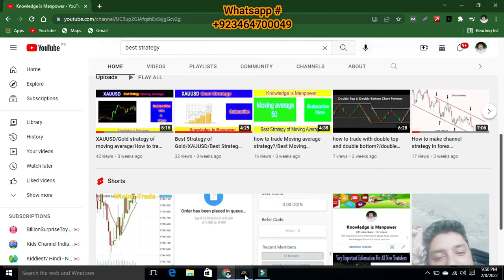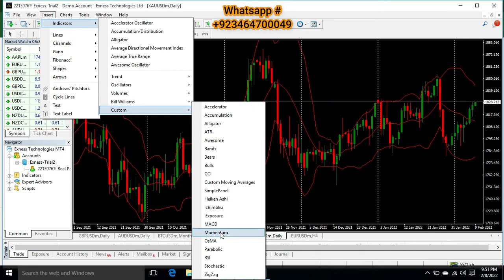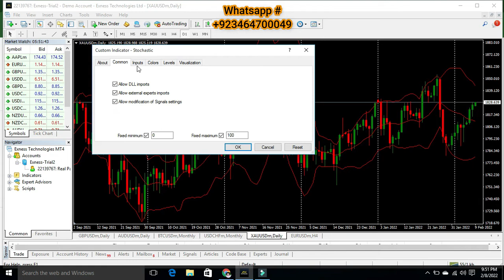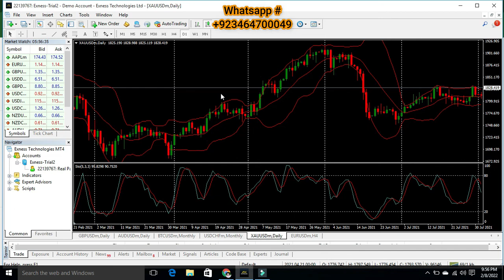XAUUSD(gold) 100% wining best Strategy 2022/XAUUSd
XAUUSD(gold)  100% wining best Strategy 2022/XAUUSd/Gold

Best Strategy of Gold/XAUUSD/Best Strategy of XAUUSD/

Forex Trading Best Strategy of RSI/RSI 40-60 Best Strategy

RSI Best Strategy

Click this link to download skrill wallet

Best Broker "Exness" instant withdrawal

Receive $10,000 in virtual funds and learn how to trade with a market leader

Exness me demo/real account banane ka tarika